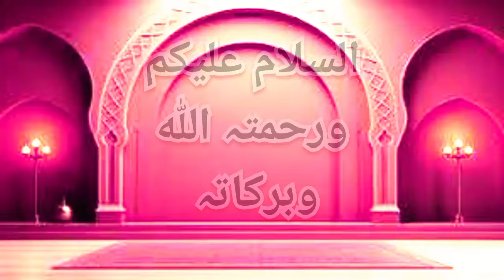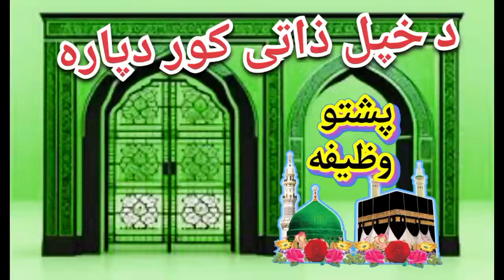د خپل ذاتی کور دپارہ وظیفه | wazifa for house 🏡 | wazifa for home 🏠 | Da khpal kor da para wazifa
Wednesday wazifa
Wazifa for house
Stipend for home
Wazifa for your own home
Stipend for acquisition of personal house
Rental houses
Exemption from rental housing
Pashto wazifa
da khpal kor da para wazifa
da khpal zati kor da para wazifa
da khpal zati makan da para wazifa
da makan da para wazifa

گھر کے لیے وظیفہ
د خپل کور دپارہ وظیفه
د خپل ذاتی کور دپارہ وظیفه
د خپل ذاتی مکان دپارہ وظیفه
خپل کور ستاسو په انتظار
اپنے ذاتی گھر کے لیے وظیفہ
ذاتی گھر کے حصول کے لیے وظیفہ
کرایہ کے گھر
کرایہ کے گھر سے نجات

پشتو وظیفہ
پشتو